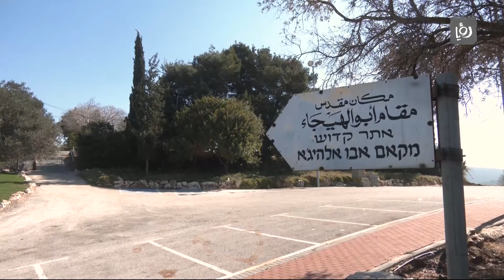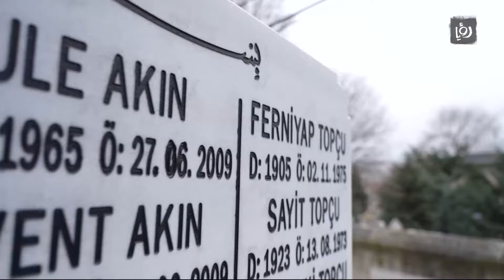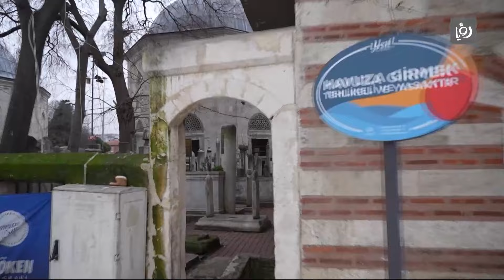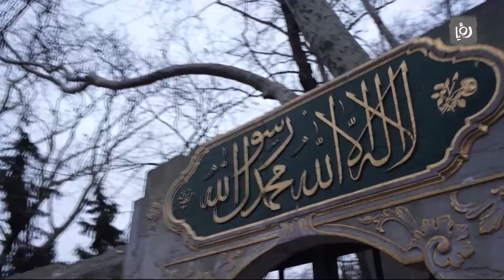فترة الغروب l الحلقة 6 l